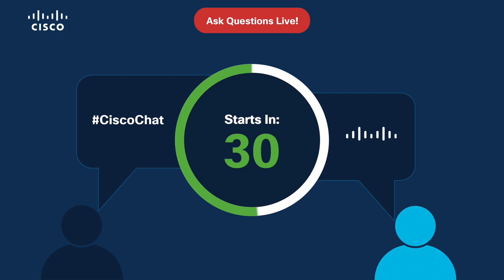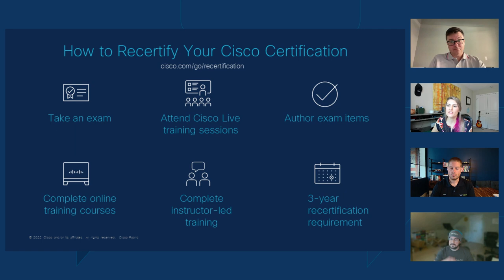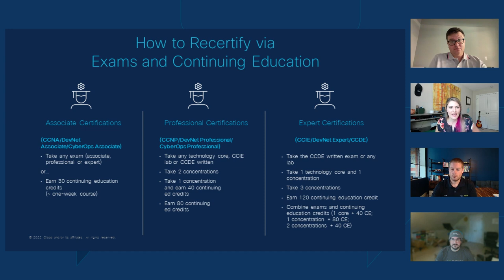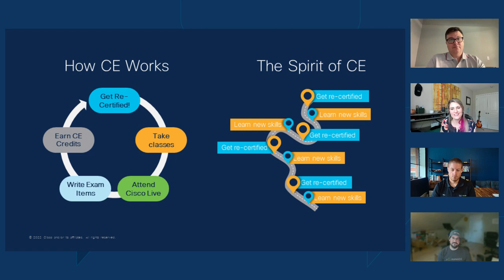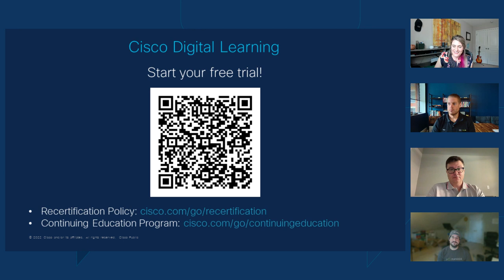Cisco Certification Exams vs. CE: Your Route to Recertification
Listen in as Cisco Certified professionals share the stories of how they navigated the Cisco Recertification Policy to maintain active Cisco Certification status, the approach that worked best for them, and lessons learned along the way.

This expert-led discussion includes an overview of Cisco's Recertification Policy, including the options available to individuals who hold active Cisco certification status. You will become familiar with the benefits of each recertification approach, as well as gain the ability to draw comparisons between passing exams versus the Cisco Continuing Education program to reset the 3-year recertification cycle, applicable for all Cisco certifications: CCNA (all Associate-level), CCNP (all Professional-level), CCIE, and CCDE (all Expert-level).

As you hear about the Cisco recertification experience from Cisco-certified professionals, consider how you can apply their advice as you determine the recertification route that makes the most sense for your Cisco certification journey.